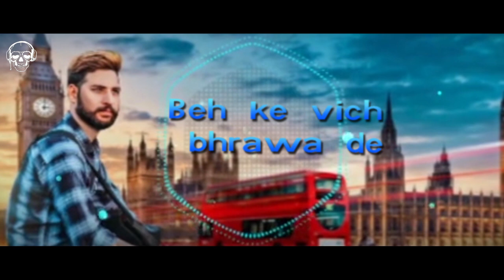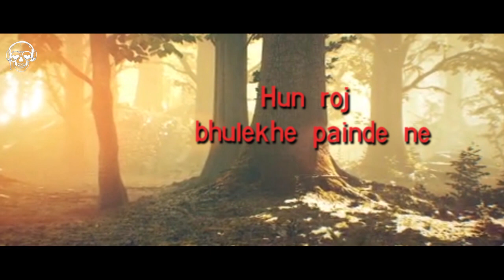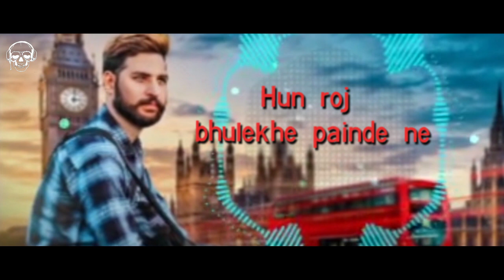SUPNA | FULL LYRICAL AUDIO | SOURAV BUTTAR | TERRORMUZIK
TerrorMuzik Record Presents:

Song :  SUPNA
Singer : SOURAV BUTTAR
Lyrics : JINDER BUTTAR
Publicity Design : ALI ZULFIQAR
Lyric Video : Lyric Vidz R us
Online Promotions : TMM3dia